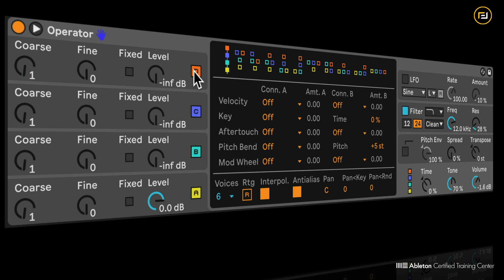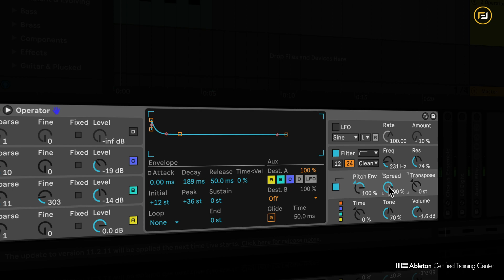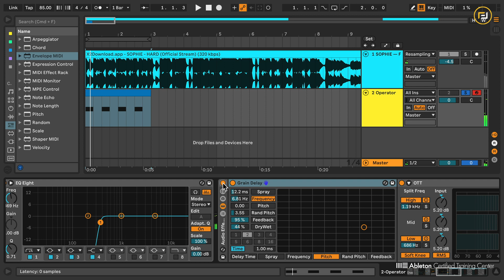Tutoriel Ableton Live - E8 - Sophie - Hard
Ce nouveau tutoriel Fastlane est destiné à tous les utilisateurs Ableton Live désireux de maitriser Operator.

Dans cette série, notre formateur en Design Sonore, Simon Gallifet vous apprendrez à maitriser Operator, software inclut dans Ableton Live. Vous apprendrez progressivement à maitriser les concepts sous-jacent de ce software en suivant chacun de ces tutoriels.

Dans cette vidéo, vous allez apprendre à :

➩ Créer une snare à l’aide d'Operator
➩ Créer un timbre inharmonique à l’aide du detune
➩ Utiliser le feedback de chorus pour créer une queue de son résonante
➩ Utiliser le Grain Delay pour gonfler le son d’une snare

💬 QUESTIONS?
N'hésites pas à nous les poser dans les commentaires ci-dessous.

❤️ SOUTIEN ?
Si on a pu t'aider sur Ableton, tu peux montrer ton soutien en s'abonnant à la chaine 💌 ou bien en laissant un petit pouce bleu en bas de celle-ci :)

💌 MAIL ?

► Pour plus d'informations générales sur nos formations (création musicale, composition et remix, mixage audio, design sonore, performance numérique, music business), meetings gratuits, ateliers créatifs, master class etc.